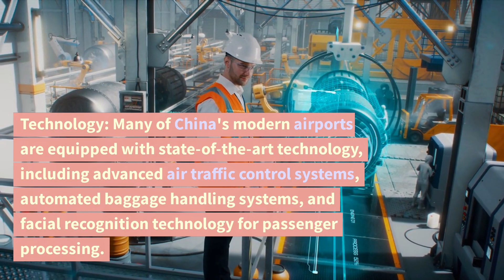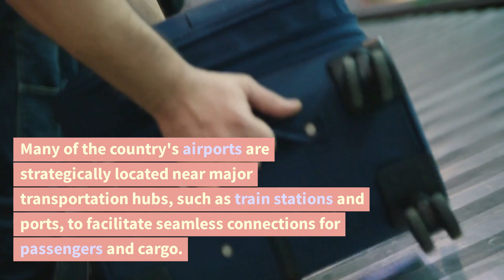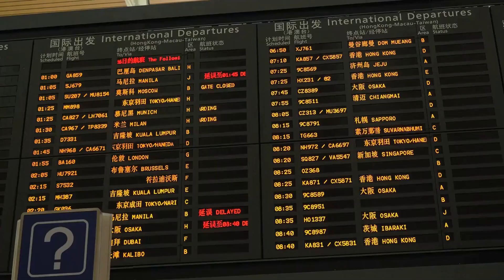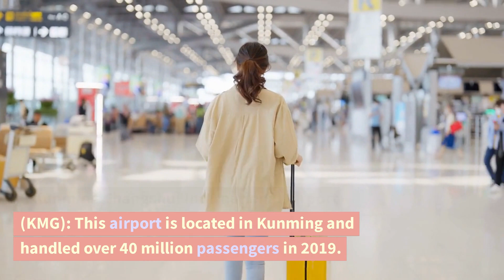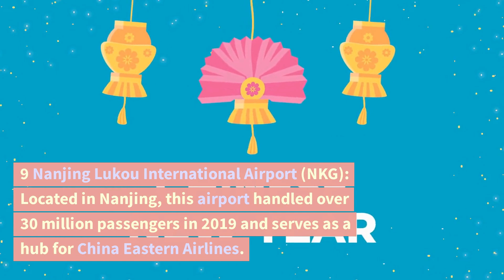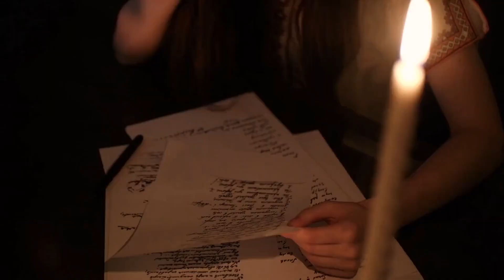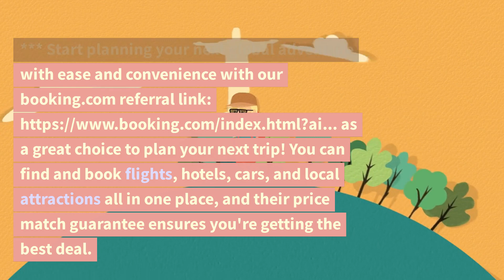Crash course on China Modern Airport and Top 12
China's modern airport systems have undergone rapid development in recent years. Here is a crash course on what you need to know about them:

Size and Scale: China has the world's second-largest civil aviation market after the United States. The country has over 230 airports, including more than 30 major international airports. Many of these airports have been expanded or built from scratch in the past few decades, and some of them are now among the largest and most advanced airports in the world.

Investment: The Chinese government has invested heavily in airport infrastructure, with a focus on building new airports and expanding existing ones to meet the growing demand for air travel. In 2020, China's civil aviation industry received a total investment of nearly 80 billion yuan (approximately 12 billion US dollars).

Technology: Many of China's modern airports are equipped with state-of-the-art technology, including advanced air traffic control systems, automated baggage handling systems, and facial recognition technology for passenger processing. Some airports have also adopted green technologies, such as solar panels and rainwater harvesting systems, to reduce their environmental impact.

Connectivity: China's airport systems are designed to connect major cities within the country and to link China with other parts of the world. Many of the country's airports are strategically located near major transportation hubs, such as train stations and ports, to facilitate seamless connections for passengers and cargo.

Airport Cities: Some of China's airports have become more than just transportation hubs; they have also evolved into "airport cities" that include commercial and residential developments. For example, the Beijing Daxing International Airport, which opened in 2019, is surrounded by a planned city that will eventually accommodate up to 1 million residents.

COVID-19 Response: China's airports have been at the forefront of the country's COVID-19 response, with stringent health and safety measures in place to protect passengers and staff. Many airports have implemented measures such as temperature checks, health declarations, and mandatory quarantines for arriving passengers.

Here is top 12 China airports in terms of size and traffic:

1 Beijing Capital International Airport (PEK): It is the largest and busiest airport in China, located in the capital city of Beijing. In 2019, it handled over 100 million passengers, making it the second-busiest airport in the world after Hartsfield–Jackson Atlanta International Airport.

2 Shanghai Pudong International Airport (PVG): It is located in the city of Shanghai and is the second-busiest airport in China. It handles more than 70 million passengers annually and is a major hub for China Eastern Airlines.

3 Guangzhou Baiyun International Airport (CAN): Located in Guangzhou, this airport is the third busiest in China and serves as a hub for China Southern Airlines. It handled over 70 million passengers in 2019.

4 Chengdu Shuangliu International Airport (CTU): This airport is located in Chengdu and is the fourth busiest in China. In 2019, it handled over 55 million passengers and serves as a hub for Air China and Sichuan Airlines.

5 Shenzhen Bao'an International Airport (SZX): Located in the city of Shenzhen, this airport handled over 50 million passengers in 2019 and serves as a hub for Shenzhen Airlines.

6 Kunming Changshui International Airport (KMG): This airport is located in Kunming and handled over 40 million passengers in 2019. It serves as a hub for China Eastern Airlines and Lucky Air.

7 Xi'an Xianyang International Airport (XIY): Located in Xi'an, this airport handled over 40 million passengers in 2019 and serves as a hub for China Eastern Airlines.

8 Hangzhou Xiaoshan International Airport (HGH): This airport is located in Hangzhou and handled over 30 million passengers in 2019. It serves as a hub for Air China and China Southern Airlines.

9 Nanjing Lukou International Airport (NKG): Located in Nanjing, this airport handled over 30 million passengers in 2019 and serves as a hub for China Eastern Airlines.

10 Chongqing Jiangbei International Airport (CKG): This airport is located in Chongqing and handled over 30 million passengers in 2019. It serves as a hub for China Southern Airlines and Chongqing Airlines.

*** Start planning your next global adventure with ease and convenience with our booking.com referral as a great choice to plan your next trip! You can find and book flights, hotels, cars, and local attractions all in one place, and their price match guarantee ensures you're getting the best deal.